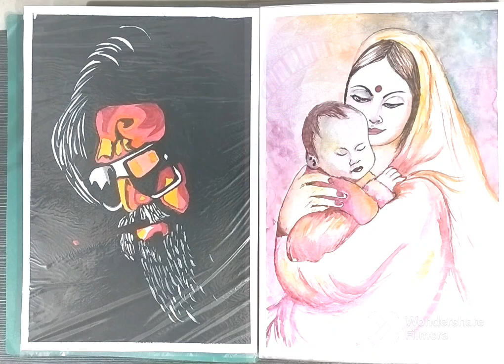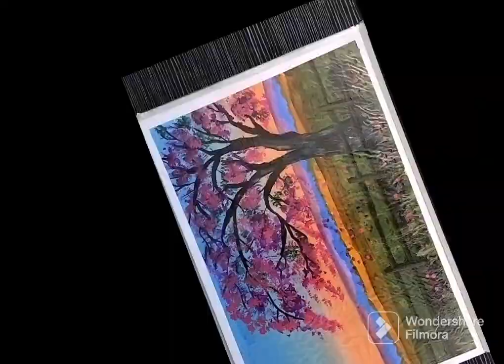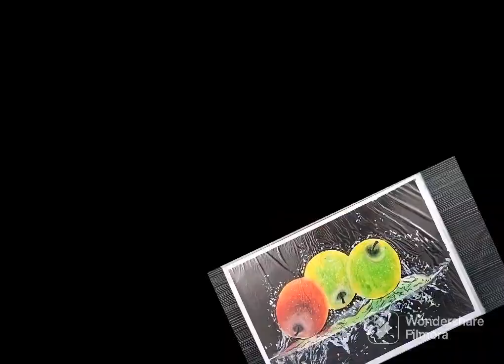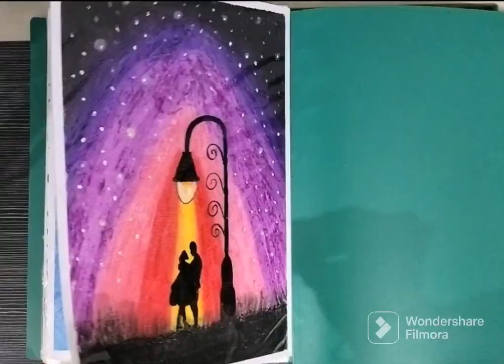#8,sketch book tour...